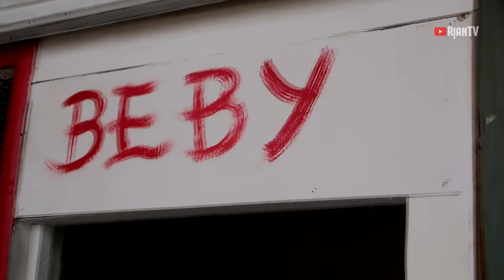Bikin ngakak Mpoe Enna sama Ibu Beybi rebutan Bapak Dadang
FOLLOW INSTAGRAM RIAN TV : @rian3363
Sedikit cerita di yayasan ini jumlah pasien 180 cewek sama cowok, semua pasien di yayasan mentari hati tidak ada keluarga nya jadi terlantar di jalanan dan engga ada unsur bisnis di yayasan ini jadi engga menerima pasien yg punya keluarga jadi bener bener ngambil di jalanan, kalo ada yang mau menyumbangkan sedikit bantuan nya ke yayasan ini boleh datang langsung ke yayasan,
Jln, Letzen Mashudi KM 01, Kelurahan Mulyasari
Kecamatan Tamansari, Kota Tasikmalaya, Rt 01 Rw 01
hubungi Bapak Dadang Pendiri yayasan
NO REKENING MANDIRI : 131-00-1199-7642 YAYASAN MENTARI HATI TASIKMALAYA